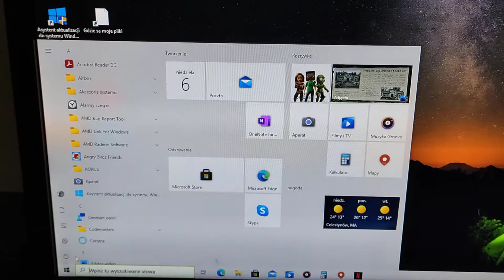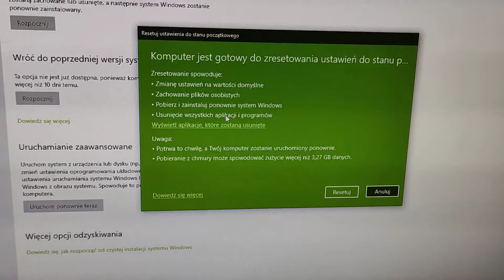Resetowanie Windows 10 home do stanu początkowego cz 1